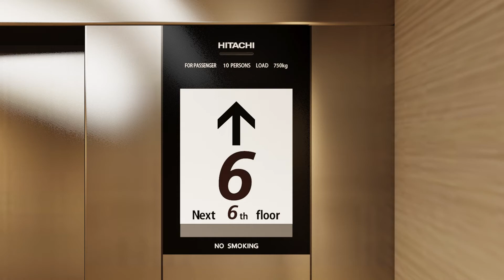(Design) Hitachi Machine Room-Less Elevator SN1 - Hitachi Building Systems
Select the most suitable design from the options available, including ceiling and 3 side wall designs created by Hitachi’s designers to match a variety of building types.